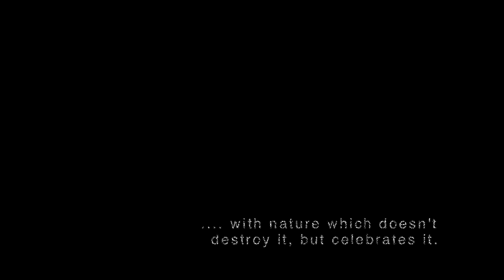Lynda Benglis - Elephant Necklaces